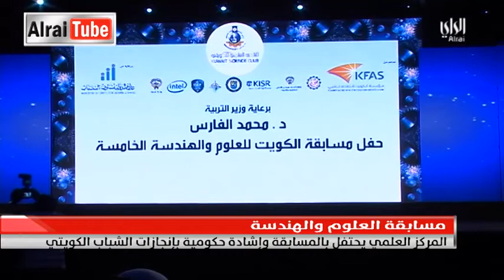نشرة أخبار الراي | 2017-05-01| تقديم علي الموسى